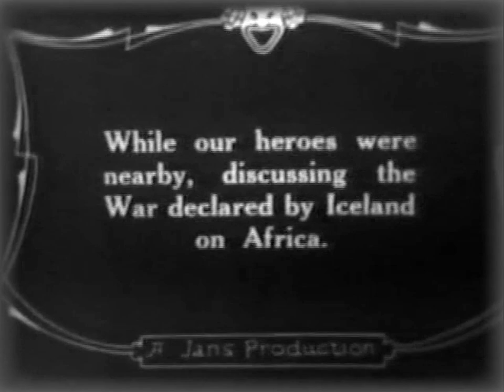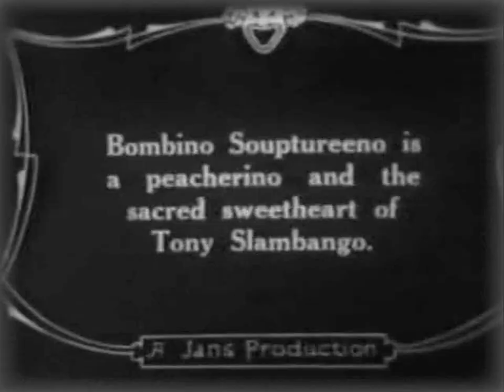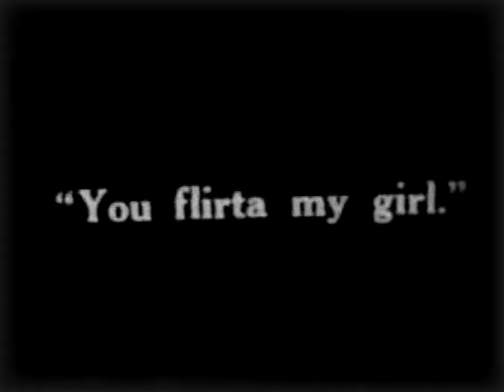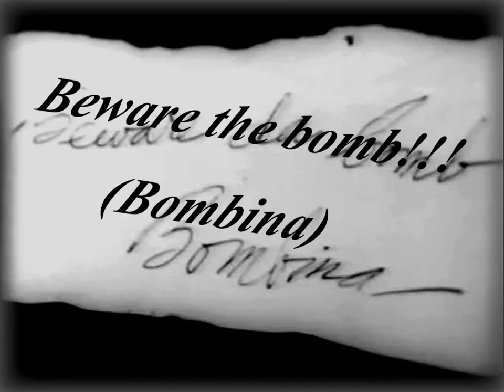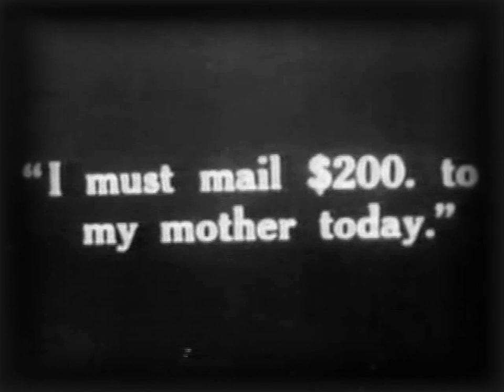Lloyd Hamilton, Bud Duncan - Whirlwind Finish(1915)